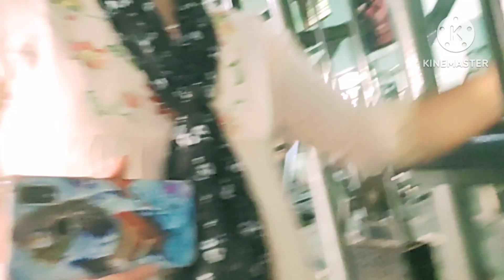bhatt ji yah kya aaj house women Nahin working women